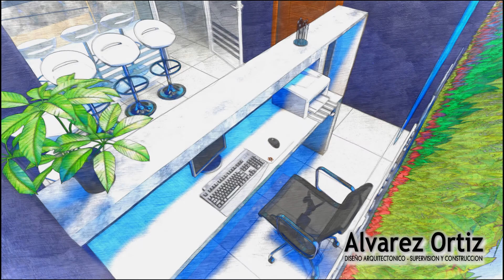Clinica Perdomo - Recepción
Cliente: Arq Jimmy Ortiz
Proyecto: Clinica Dr Perdomo - Recepcion
Ubicacion: San Miguel, El Salvador
Modelo 3D: Sketchup 2021
Render: Lumion 11
Edicion: ShowProducer 9